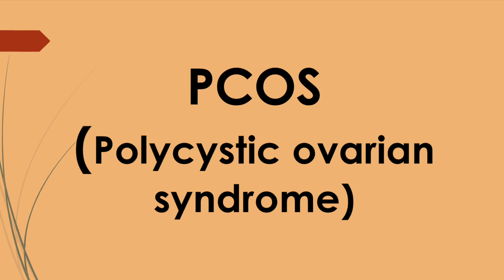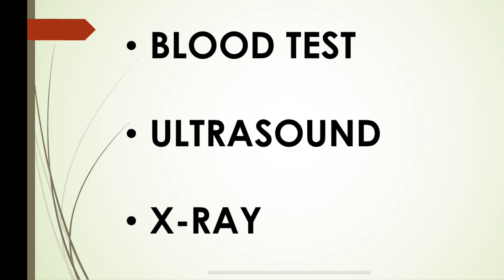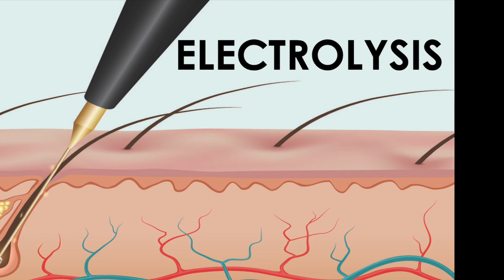ஹர்சுடிஸம்| HIRSUTISM| தேவையற்ற முடி வளர்ச்சி| பெண்கள்- மீசை-தாடி| சரியான தீர்வு| Dr.மாலினி ப்ரீத்தி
ஹர்சுடிஸம்| HIRSUTISM| தேவையற்ற முடி வளர்ச்சி| பெண்கள்- மீசை-தாடி|காரணங்கள்| சரியான தீர்வு| Dr.மாலினி ப்ரீத்தி

LOVE FOR SCIENCE - DR. MALINI PREETHI

பல் துலக்குதல்| BRUSHING| TOOTH BRUSH |TOOTH PASTE| சரியான பயன்பாட்டு்முறை| Dr. மாலினி ப்ரீத்தி

கண் கருவளையம் | செய்ய  வேண்டியவை |DARK CIRCLE AROUND EYES| காரணங்கள்| தீர்வுகள்|Dr.மாலினி ப்ரீத்தி

உதடு உணர்த்தும் உடல்நிலை|உதடு பராமரிப்பு| LIP COLOUR SIZE TEXTURE CHANGES (TAMIL)|Dr.மாலினி ப்ரீத்தி

பல் கறை சரி செய்வது எப்படி|Teeth stains| Stained tooth treatment|காரணம்| தீர்வு| Dr.மாலினி ப்ரீத்தி

முகப்பரு (தமிழில்)|Acne|பரு-முகம்,நெத்தி,முதுகு(Tamil)காரணம்| தீர்வு| குறிப்புகள்|Dr.மாலினி ப்ரீத்தி

சிறுநீரக கல் (தமிழில்)|காரணங்கள்|அறிகுறிகள்|தீர்வுகள்| KIDNEY STONE (TAMIL) |Dr.மாலினி ப்ரீத்தி

உறுப்புகளும் உணவுகளும்(தமிழில்)| Foods that resemble & benefit our organs(Tamil)| Dr.MALINI PREETHI

சர்க்கரை நோய் (தமிழில்) | காரணங்கள்| அறிகுறிகள்| தீர்வு| DIABETES MELLITUS TAMIL| Dr.MALINI PREETHI

சிற்றரத்தை| Sitrarathai |Galangal Root|மருத்துவ பயன்கள்| Dr. JEEVA ANUSHYA | Dr.MALINI PREETHI

ஞானப்பல் (தமிழில்)| அறிவுப்பல்| WISDOM TOOTH| ஏற்படுத்தும் விளைவுகள்| 17-25 வயது| Dr.MALINI PREETHI

10 கேள்வி- 10 பதில்கள் (கேள்வி பதில் நேரம்)
Mrs.GURUVAMMAL (NUTRITIONIST)
உணவு முறை சார்ந்த பொது கேள்விகள்
Dr.MALINI PREETHI

பல் கூச்சம் -தமிழில் | Tooth sensitivity in Tamil| காரணங்கள் மற்றும் தீர்வுகள்| Dr. MALINI PREETHI

பல் வலி |காரணங்கள் மற்றும் தீர்வுகள் |Tooth pain| causes  home remedies |treatment prevention | Dr.MALINI PREETHI

முகத்தின் ஆபத்தான பகுதி (தமிழில்) | DANGEROUS AREA OF FACE (TAMIL)
Dr.MALINI PREETHI

இந்த ஊசி போட்டால் இளமை தோற்றம் நீடிக்குமா! தமிழில் INJECTION THAT DELAYS AGING !  Dr.MALINI PREETHI

உடல் எடை -அவசியம் தெரிந்துக்கொள்ள வேண்டியது - பகுதி 2
OBESITY TREATMENT OPTIONS

உடல் எடை -அவசியம் தெரிந்துக்கொள்ள வேண்டியது
OBESITY REASONS

இத வச்சு புது பல் உருவாக்கலாமா!
Can we create new tooth with this!

இளநரையை விரட்ட தீர்வு (தமிழில்) | நரைமுடிக்கான தீர்வு Premature grey hair (Tamil)Dr. MALINI PREETHI

இந்த லாலிபாப் சாப்பிட்டால் பல் சொத்தை ஆகாதா!தமிழில் LOLLIPOP prevents tooth decay! Dr.MALINI PREETHI

PART  - 2 முடி கொட்டுதல்| வழுக்கை காரணங்கள் சிகிச்சை முறைகள் தமிழில்

முடி கொட்டுதல் | வழுக்கை| தீர்வு - HAIRFALL
AGA| MALE PATTERN THINNING | FEMALE PATTERN THINNING.

சுகாதாரமற்ற வாயின் விளைவு இருதயநோயா!
ORAL HEALTH AND HEART DISEASE

வாய்ப்புண் தமிழில் - MOUTH ULCER IN TAMIL

வாய் துர்நாற்றம் தமிழில் - ORAL MALODOR IN
TAMIL - BAD BREATHE

கனவுகள் (தமிழ்) -DREAMS ( TAMIL)

பல் சொத்தைக்கு தடுப்பூசியா? (தமிழ்)
CARIES VACCINE ( TAMIL)

பல் சொத்தையை தடுப்பது எப்படி?  (தமிழ்)
DENTAL CARIES PREVENTION (TAMIL)

வாய் சுகாதார அறிவுறுத்தல்கள் (தமிழ்)- ORAL HYGIENE INSTRUCTIONS (TAMIL)

SMOKING AND PERIODONTITIS IN TAMIL

MAGIC MUSHROOM PPT

HIRSUTISM

Unwanted hair growth that occurs in females is addressed as hirsutism. Our body usually has hairs all over the body. Apart from the usual scalp hair in females, unusual dark and thick hair growth occurs around the chin, above the lips, over the chest , abdomen back legs  and hands. These facial and abdominal hair growth in females usually results due to
Male hormone - increased in females
Pcos
Menopause
Medications
Adrenal gland and ovary related conditions .

Apart from these , the etiology may be unknown .

Doctors through physical examination, blood tetst( hormone levels) , ultrasound and X-ray diagnose the etiology and the condition.

Treatment will be recommended for both etiology and condition.

Treatment may include medications, weight reduction if needed, Electrolysis hair removal, laser hair removal, Topical creams.

These treatments are needed in many sessions and also they are expensive per session.  The results outcome may vary from person to person and also it take time to give visible results. With the  treatment going, you may notice changes in hair thickness and number.